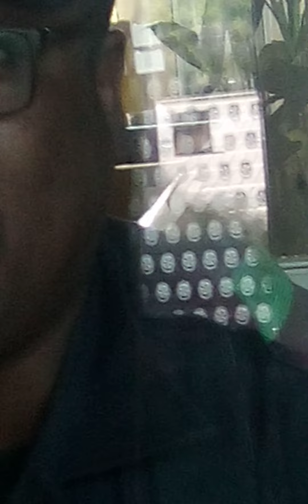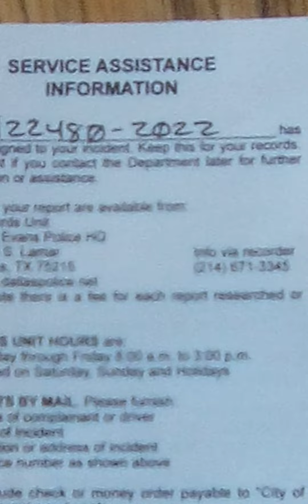July 24, 2022 Police Abuse P1 power abused, law enforcement denied, police tamper with evidence.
P1 of 3

Community abuse or harassment. (Gang stalking) Schemes to torture government witnesses.

Kidnapped on a Dart Train and she calls the police on me when she would not let me off the train.

Railroaded by the government and denied housing and assistance from multiple organizations out of corruption. Marshals bully and arrest me in a scheme to sabotage emergency housing at the Convention Center during the pandemic.

They also scheme to deprive me of shelter even at hotel stays that im paying for.
Red Roof scheme police showed up on their own when I was calling all morning reporting the abuse that they are involved in.
Police arrested me, assaulted me, and withheld my property so I can be destitute upon my release from jail and stuck on the streets in all this chaos.
*This is not the first time the police assaulted me and arrested me trying to escape their abuse. Garland Police arrested me twice trying to escape their abuse
The Integrity Unit did not return my calls.

Prank callers threatened me and called on the hotel's phone I was staying at temporarily. I would not answer relentless prank calls on my cell phone.
Instead of police investigating the crimes, they entice Motel 6 to deny me service.

Gang stalker lies and said we exchanged words I did not say anything to this woman. Multiple parties would lie on me and stores would scheme to deny me purchases routinely. A church member covered for it.

I would get threatened by strangers daily so I started to record it but all police do is cover for it.

A woman backed into me and tried to fight me over it. I believe these are deliberate schemes.
b. Police bully me and cover for all the crimes that happen to me and ward me off the property after the assault.